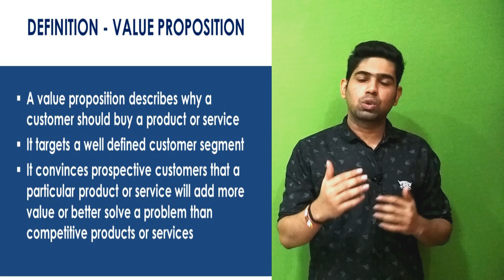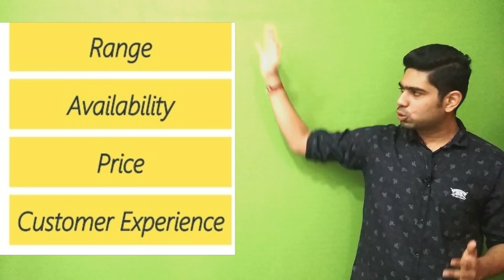How to write a Value Proposition | Hindi| Examples of Value Proposition | Amazon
The Future Entrepreneur